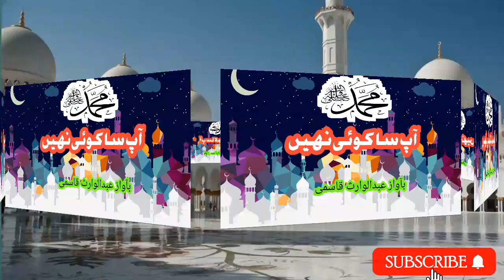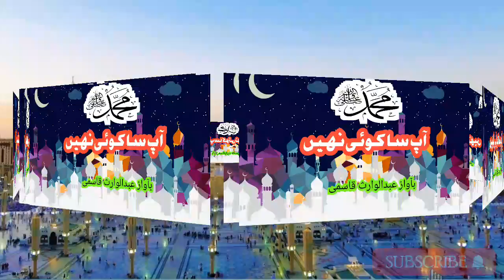Best Naat | New kalam | Best Naat whatsapp status | voice Abdulwaris qasmi